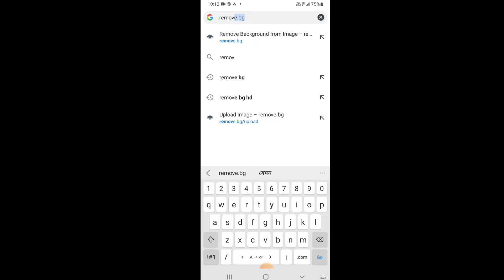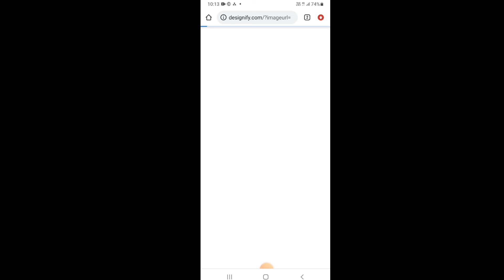এক মিনিটত photo background remove কেনেকে কৰিব